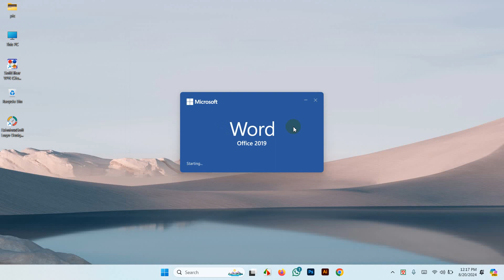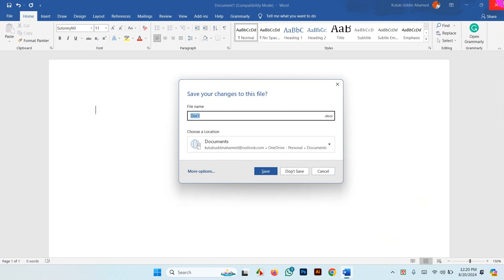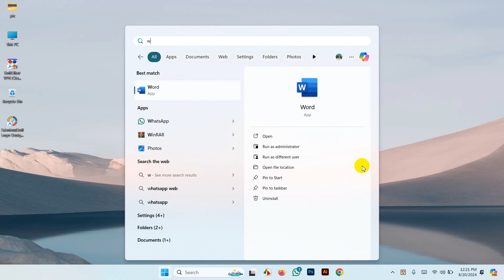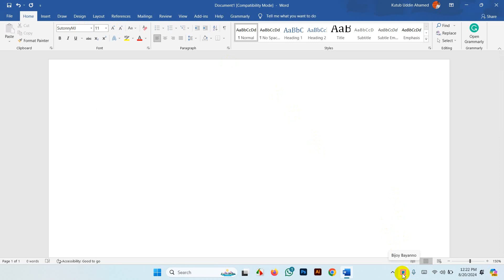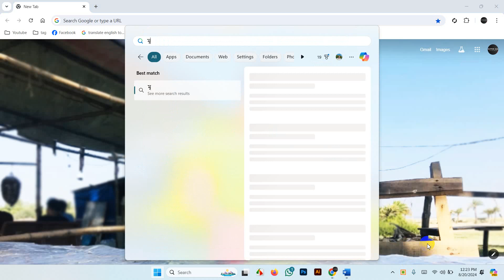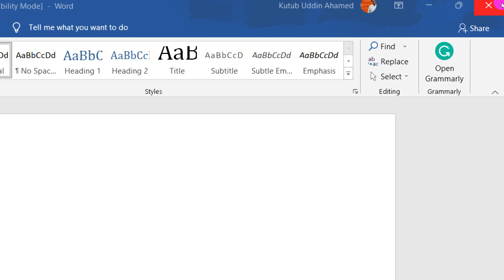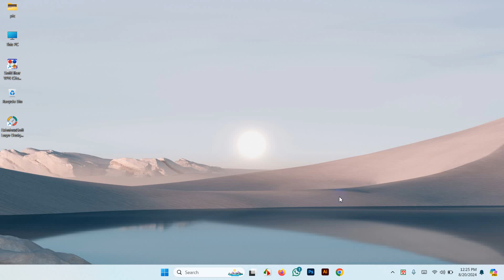Bangla Typing A to Z at Subrang School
Hi, In this video I will show you : Typing Tutorial in Bangla, Bangla Typing Tutorial, Bangla word typing বাংলা টাইপিং বা কম্পোজ শিখুন। How to Type Bangla in Computer. Bangla Keyboard. So watch this video & Learn How to type on Bijoy Bangla Keyboard;  Bijoy Bayanno Typing Tutorial. How can type Bangla ?

More Questions :
typing tutorial, bangla typing tutorial, bangla word typing, bijoy bayanno for windows 10,
bijoy bayanno install, bangla word typing keyboard, online bijoy bangla typing keyboard
computer bangla typing, bangla type formula, bangla keyboard for pc, how to install bijoy bayanno in windows 10
bijoy bangla typing tutorial,bangla typing software,typing tutorial, computer typing
typing tutorial in bangla,বাংলা টাইপিং শিখুন
Typing Tutorial
Computer Typing
Typing Tutorial In Bangla
Computer Typing Learning
Typing
Bangla Type Tutorial
Keyboard Typing
Keyboard Tutorial
Keyboard
How To Type Faster On The Keyboard
Bangla Typing Tutorial Bangla
কম্পিউটারে দ্রুত টাইপ শেখারকৌশল
Bangla Typing
কম্পিউটার শিক্ষা
টাইপিং শেখার নিয়ম
Bangla Keyboard
Computer Bangla Typing
How To Typing Fast On Keyboard
Bangla Keyboard Typing Tutorial
Keyboard Typing Tutorial
How To Type
Computer Type
Computer Keyboard Tutorial
Computer Keyboard
Typing Master
Typing Speed Techniques
Computartaiping
Bangla Type
Computer Typing Bangla
Computer Learning In Bangla
How To Learn Typing Fast On Keyboard
How To Type Bangla In Computer
Bijoybangla Typing Tutorial
Basic Computer Course
Bijoybayanno For Windows 10
Bijoybayanno Install
How To Install Bijoybayanno In Windows 10
Bijoybangla Typing Tutorial
Bangla Typing Software
How To Download Bijoybayanno In Windows 10
Bijoy Keyboard Bangla Type
Bangla Type Tutorial
How To Install Bijoybayanno In Windows 7
Bijoy Keyboard Download For Windows 10
বিজয় বায়ান্ন ইনস্টল
Bijoybayanno
বাংলা টাইপিং টিউটোরিয়াল

Bijoybayanno Download And Install For Windows 7 8 & 10 (Bangla)
Bijoy 52 Bangla Tutorial
Bangla Software
Bijoy 52 Download And Install
Computerbangla Typing
Bangla Keyboard
Bijoy
বিজয়বাংলাটাইপিংটিউটোরিয়াল
Bijoybayanno Download
Bangla Typing
Bangla Keyboard Software
How To Setup Bijoybayanno Windows 10
Bijoy Typing Tutor-বিজয়টাইপিংটিউটর
How To Bangla Type In Bijoy
Bangla Type Bijoy
Avro Keyboard Tutorial Bangla
Bijoybangla Keyboard
Bijoybayanno Tutorial
Rajonsami
বিজয়বায়ান্নবাংলালেখারনিয়ম
Bengali Typing In Computer
How To Install Bijoybayanno In Windows 10 Bangla
কম্পিউটারেবাংলাটাইপকরারনিয়ম